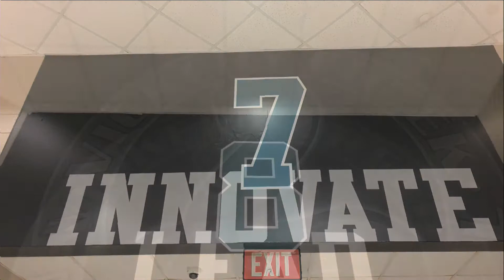11 08 19